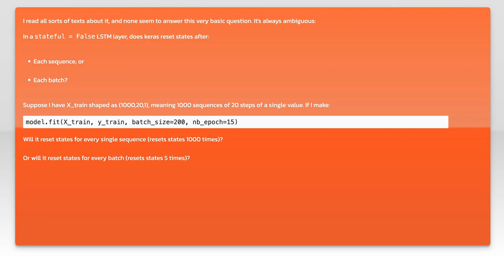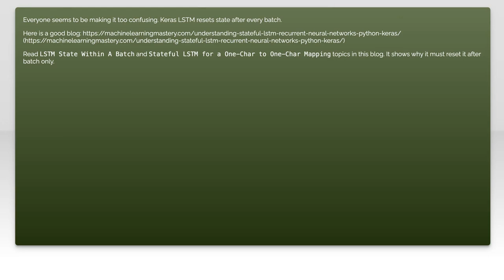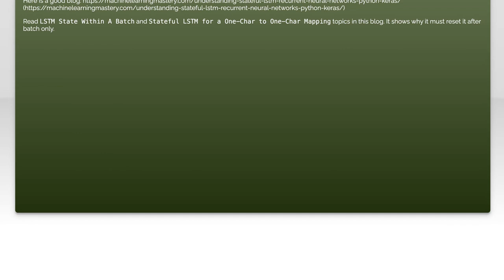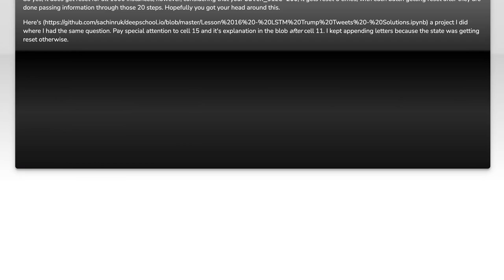When does keras reset an LSTM state?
keras: When does keras reset an LSTM state?

Related to: keras, lstm, keras-layer